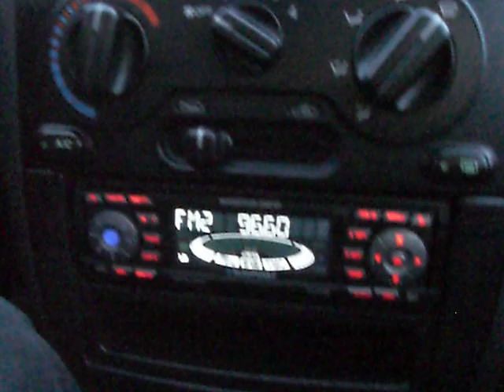SRo 1 Radio Slovensko (96.6 Bratislava-Kamzik) with RDS near Graz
The village of Schillingsdorf, just ten minutes east of Graz, Austria, is the only place known to me where stereo RDS-reception from the Slovakian Bratislava-Kamzik TV tower is possible. Slovakian signals are hard to pick up in Southern Styria, mainly due to topography. On Route B65 between Graz and Gleisdorf,  the signal somehow makes it from Bratislava to Schillingsdorf (about 500m a.s.l.). Distance is only 172km, ERP in this direction 10 kW (100 kW ERPmax). There is no interfering signal on 96.6 MHz.

Radio Okey on 104.8 can also be heard, but Radio Aktual from Boc, Slovenia is very strong. Radio Okey only gets through at some points.

Funradio on 94.3 also makes it to Schillingsdorf, but MR2 Petöfi from Nagykanizsa dominates this frequency. Additionally, Radio Graz 94.2 (local) makes it harder to receive something on 94.3 MHz.

Reception of Radio Viva on 101.8 MHz is very difficult due to the local FM4 from Graz/Schöckl on 101.7.

(This is not tropo ducting!)